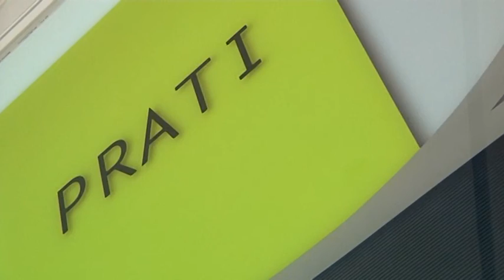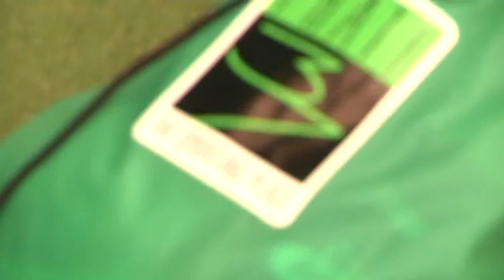IL NOSTRO TENNIS: PUNTATA 3 DA PRATI 37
Nella terza puntata della mini-rubrica prodotta interamente all'interno del centro sportivo Prati 37 di Pescara...
per la sezione NOI LO GIOCHIAMO COSI': il Maestro Vincenzo Carlone ci introduce alla risposta al servizio, giocatori Alessia Camplone e Paolo Cartuccia;
per la sezione L'ANGOLO DI PRATI 37: intervista al giovane Carlo Emanuele Marsilio, campione regionale di categoria, e spazio al campus estivo;
per la sezione LE NEWS DELLA FIT: il resoconto dell'Open maschile, con il vincitore Giovanni Rizzuti.
Seguiteci!